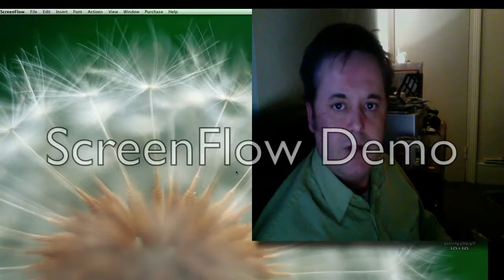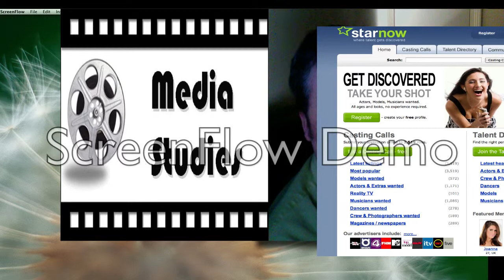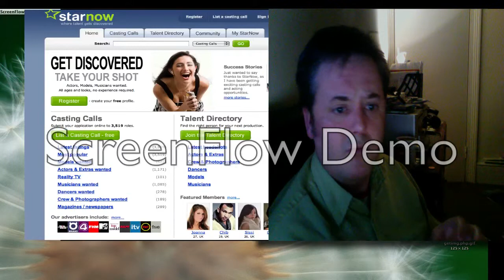Media, Video and Acting Stars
Media video Media and acting stars.   Stars industry films and video discussions. Media Communications and YouTube. I have tried to find the YouTube howto make video's tips. I am sure you will be able to with two flip cams for filming 3D Youtube video.